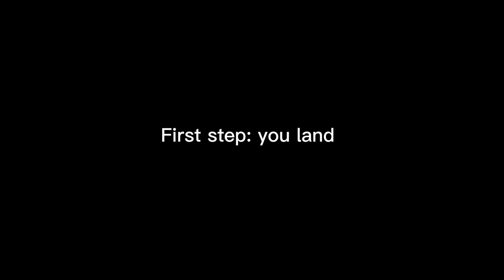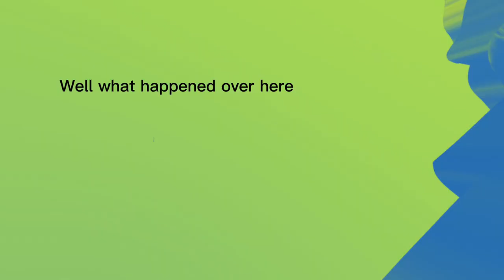how to take off with REVERSE THRUST in infinite flight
kind of a tutorial
♪ Rainy day (Prod. by Lukrembo)